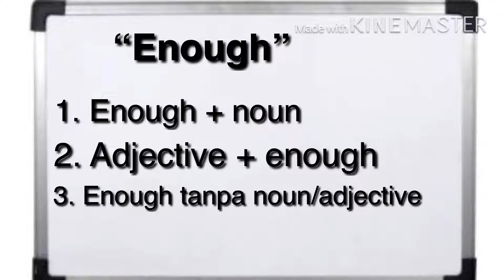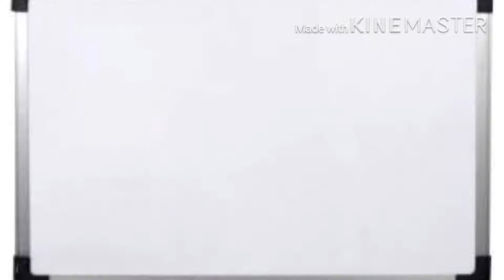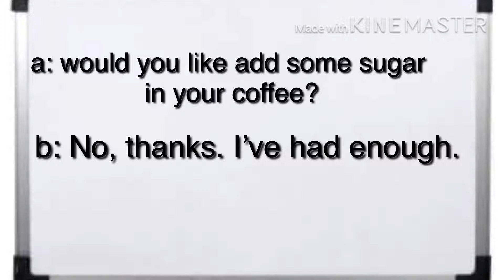Penggunaan kata “enough” dalam bahasa Inggris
Your teacher at home free! This is an easy and fast way to get a solid base in English language. Ini adalah cara yang mudah dan cepat untuk mendapatkan dasar yang baik dan benar dalam berbahasa Inggris.

referensi materi : essential grammar in use (murphy)
sumber-sumber gambar: jobmonkey.com, , 123RF.com , Livescience , drawception
copy & paste )